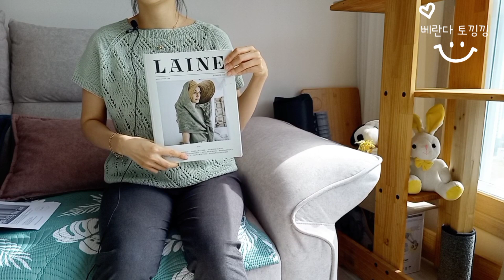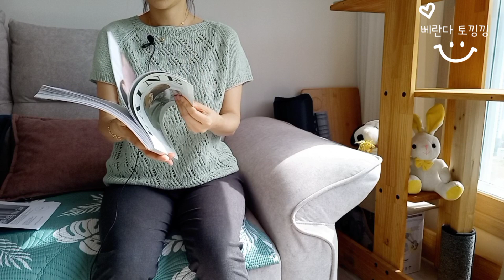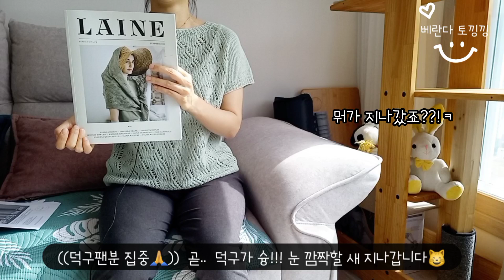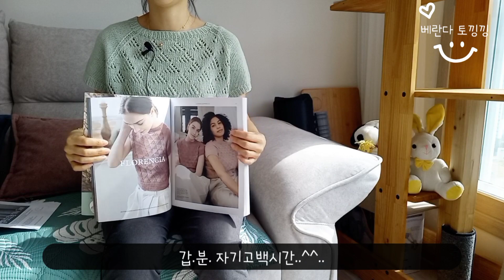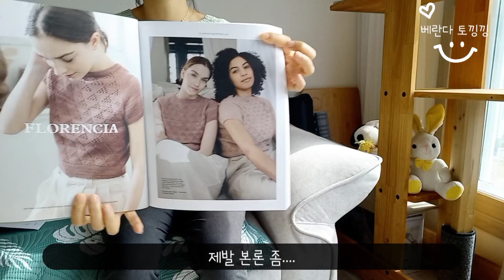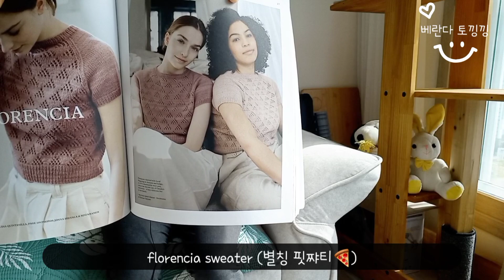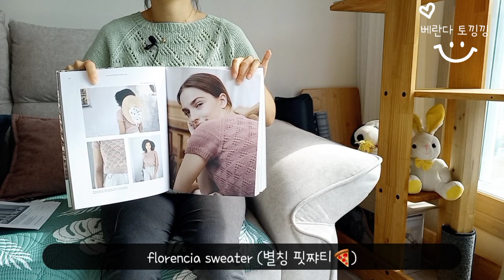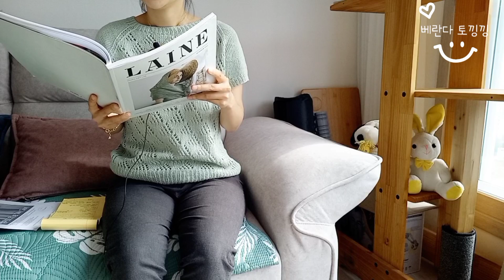[베란다토낑낑] 뜨개로그 ep.23, LAINE 14호 florencia sweater, 일명 핏쨔티 FO, 이불 썰매타는 덕구 's 취미생활♡ 뜨개팟캐스트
안녕하세요, 뜨개하는 베란다토낑낑 입니다^^
오늘은 완성한지 꽤 지난, florencia sweater (핏쨔티) FO 영상을 들고왔습니다^^

오늘도 소중한 뜨개시간에, 귀가 즐거운,,^^  즐거운 시청 되시길 바랍니다.

도안: laine 14 호, florencia sweater, 사이즈1
실: 니팅뜨데이, 린넨코튼, 6합,  215g 소요
바늘: 메인 SKC 에보니 대바늘 4mm,  바디, 소매고무단 3.5mm, 목 고무단 2.75mm